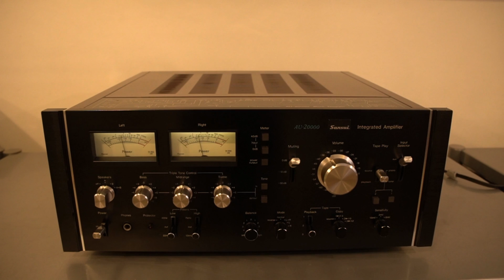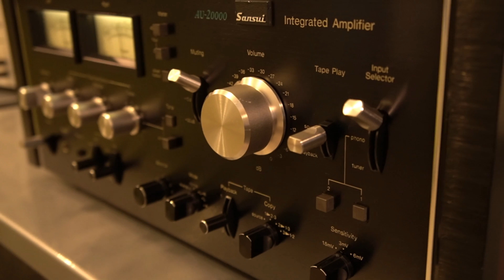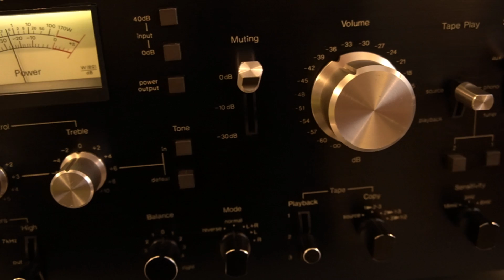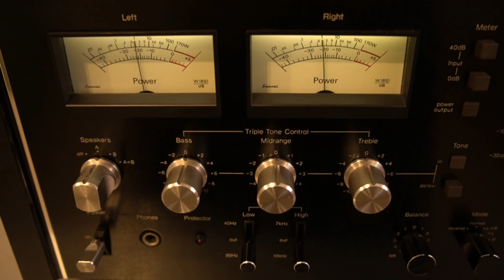SANSUI AU-20000 HIFI VINTAGE SUPER INTEGRATED AMPLIFIER ÁUDIO DEMO NO LOUDNESS NO TONAL NO EQUALIZER